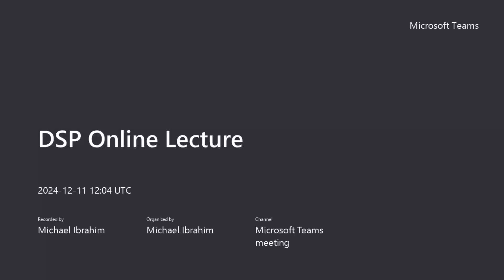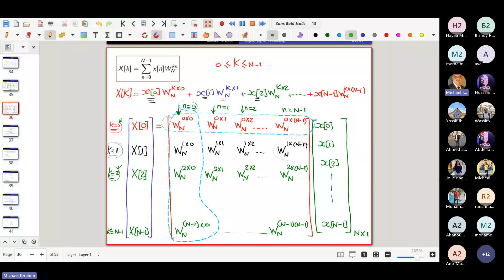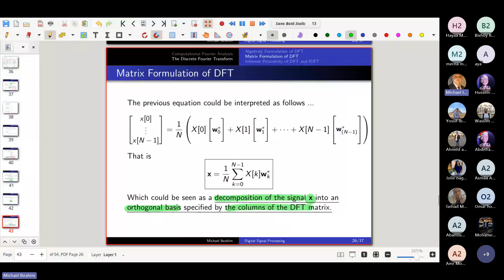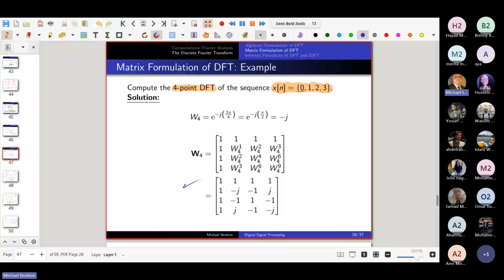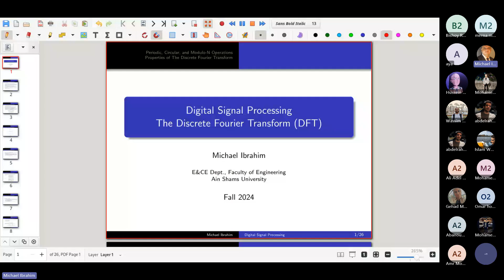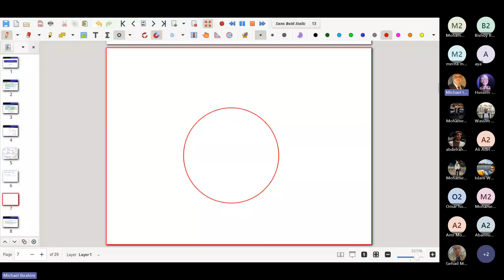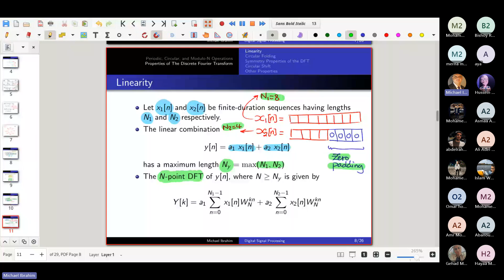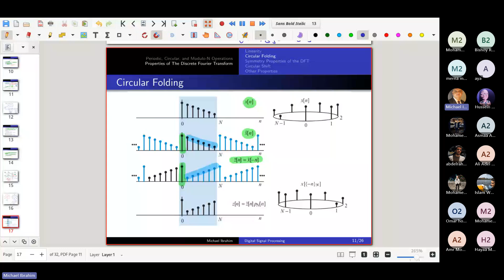[ECE451s] Digital Signal Processing Basics - Lecture(10) -Dr. Michael